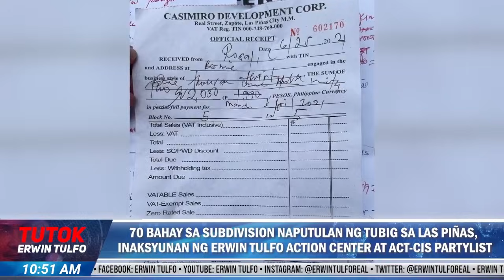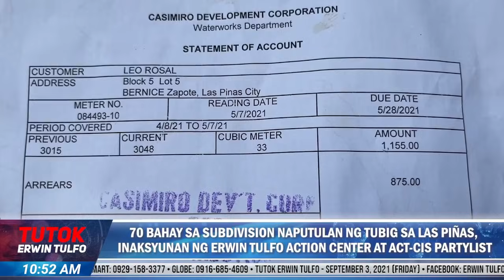70 BAHAY SA SUBDIVISION NAPUTULAN NG TUBIG SA LAS PIÑAS, INAKSYUNAN NG ERWIN TULFO ACTION CENTER AT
Aabot sa pitumpung bahay sa isang subdivision sa Las Piñas ang dalawang buwan ng walang tubig matapos putulan ng Maynilad.

Sumbong ng mga residente sub-meter pa lamang sila sa kanilang subdivision pero hindi raw inihuhulog ng kanilang Developer ang kanilang mga bayad sa naturang Water Company.